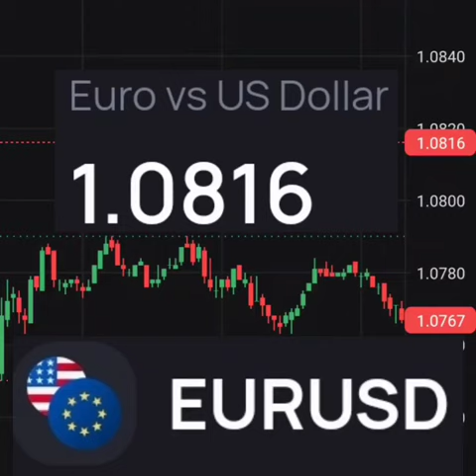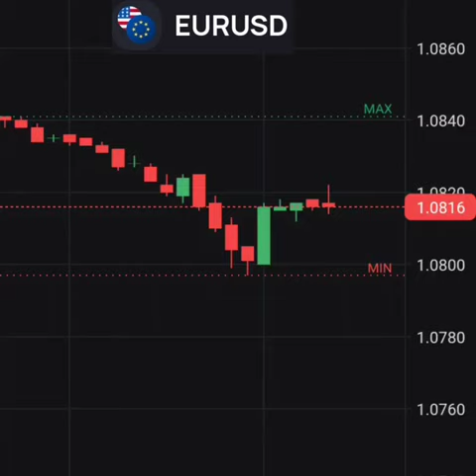Euro vs US Dollar 1 EUR To USD 1.08 / курс Евро против доллар США